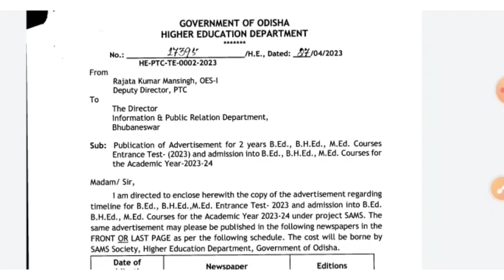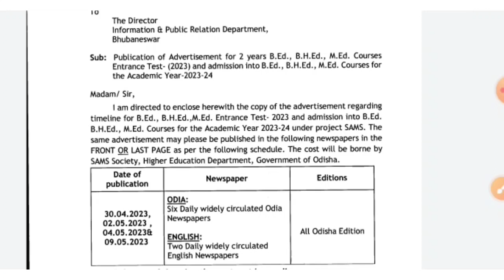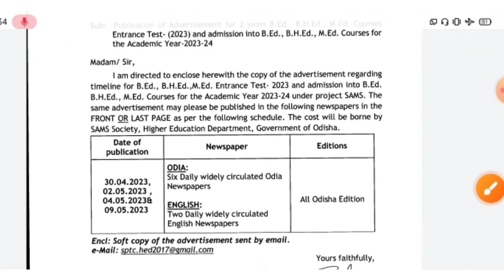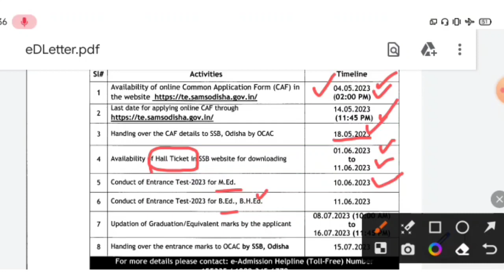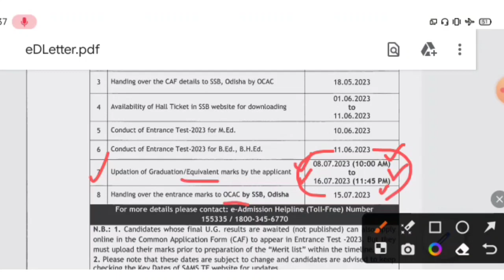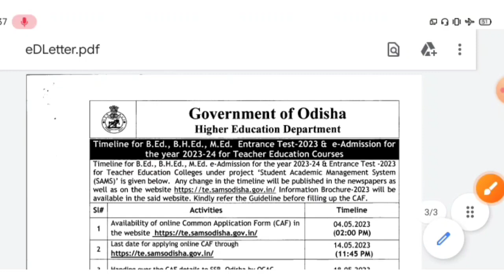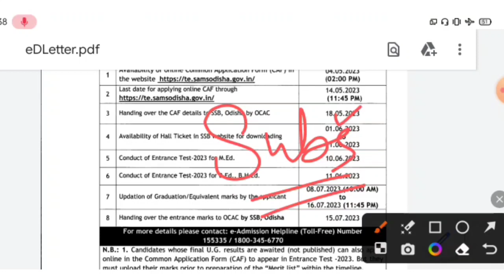Odisha B.Ed/B.HEd/M.Ed Entrance Details 2023||State B.Ed Entrance Exam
Odisha B.Ed. Notification 2023||B.Ed. admission Notice||B.Ed. application Dateline 2023...

Odisha B.Ed Syllabus 2023||State B.Ed new Syllabus||B.Ed Arts& B.Ed Science details Syllabus.

(Jay Jagannath ❤️)